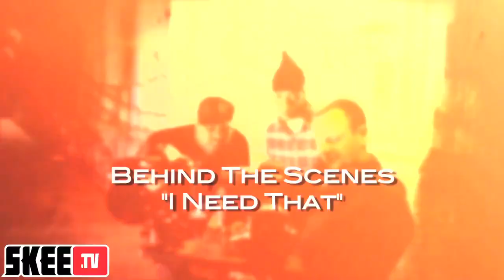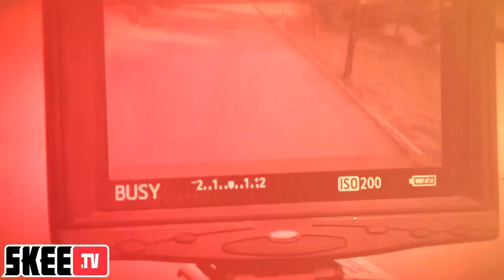Nipsey Hussle Ft. Dom Kennedy "I Need That" | Official Behind The Scenes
Skee.TV presents an exclusive behind the scenes look at Nipsey Hussle's latest music video, "I Need That" featuring Dom Kennedy. "I Need That" is off Nipsey's The Marathon Continues (TMC) mixtape. Directed by DanTheMan.